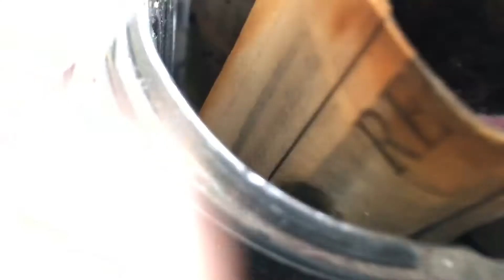Danzuenza 😱 Dødelig Virus Spræder sig til Tomatplanter i Europa - Den Gravefri Have - TangTomat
Tomat - Danzuenza

Viruses are threatening in Europe! A new virus threatens the tomato gardens in Europe! The deadly Danzuenza virus has affected our tomato plants - and eradicated most - only one plant survived the first attack.
Elsewhere in Europe, the aggressive 'Tomato Skrump Virus' infects tomatoes, chilies, peppers, eggplants among others, according to the National Board of Agriculture.

Keep distance - Wash your hands
Tomato Brown Rugose Fruit Virus can spread if you do not wash your hands before touching your own plants in the garden after a visit to the supermarket. The consequence is that your plants produce poorer yields! Read more on the website.

DANZUENZA
The version that our tomato plants have got is the bright, but sometimes deadly Danzuenza. There is a vaccine: "With a gramophone pin .." as my grandmother said ..
I started quite early in the spring and in April I put the first plants out for curing. But then the craftsmen next door played radio, and then first the Spanish varieties went completely into tango mode.
They actually danced to death .. spun around and hung out .. so the homemade newspaper pots got pretty sharp at the edge - Don't exchange too much fun! Then poor tomato plants collapsed - and despite repeated surgeries and attempts to transplant, a tour into the iron lung, crutches and support educators .. all rescue attempts were futile.

BUT then help came from an unexpected edge - further down the road, a friendly man stood and asked if I could use some Gemini (a good old fashioned tomato variety). They looked a little tired, but I could hear they were still breathing - so I dropped them - yes, guess what .. there is a prize for the first one to guess right.
Bum! The next morning they were super fresh and lean like a soldier, just because I could ..
And see that one was already blooming. The perfect prerequisite for a little experiment - and we kind of love that in the Gravefri Have. What is it about ...